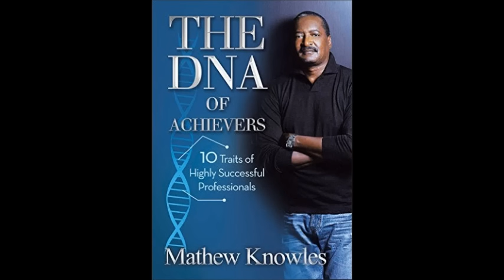Matthew Knowles interview on Bahamas heritage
Clip from Matthew Knowles' interview with Caribbean journalist Arthia Nixon on his book "The DNA of Achievers: 10 Traits of Highly Successful Professionals". Full interview aired.